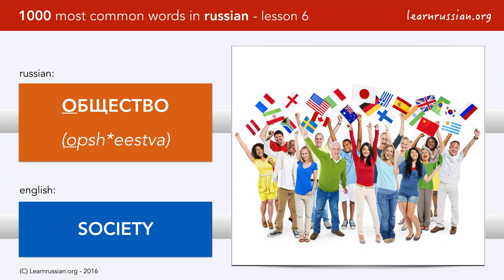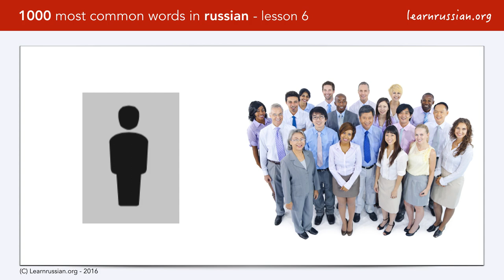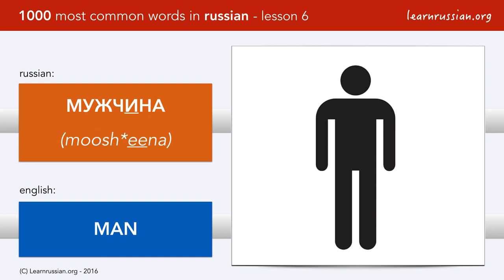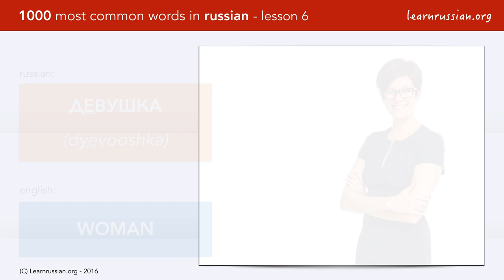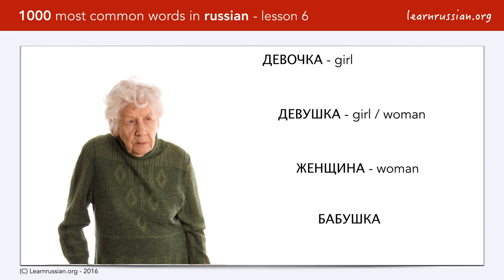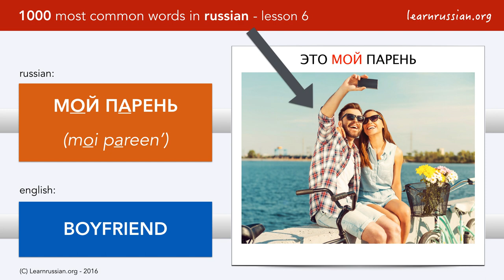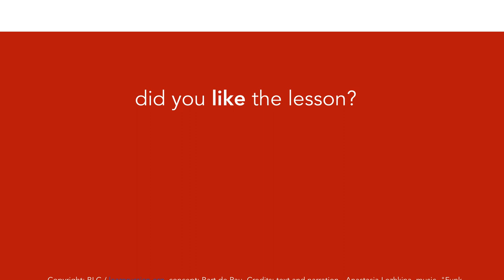Most common Russian words: people | Lesson 6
Learn the basic Russian words! These are a selection of the 1000 most common words in Russian: 40 lessons, in each lesson you learn 25 Russian words.

This lesson deals with the professions in Russian. Learn to say what you are doing for a living. Tell about your job.

The vocabulary of this Russian course is selected based on frequency statistics and basic words to learn a language; added with some specific words you absolutely need to know when travelling to Russia.

Teacher Anastasia tells you additionally about Russia, the Russian culture and the Russian people.

This is a re-production for the Russian language of Bart de Pau's award winning method '1000 most common words in Dutch' (learndutch.org).

The best way to learn the words:
1. Watch the video
2. Go to learnrussian.org and learn the word list
3. Do the exercises that come with the video